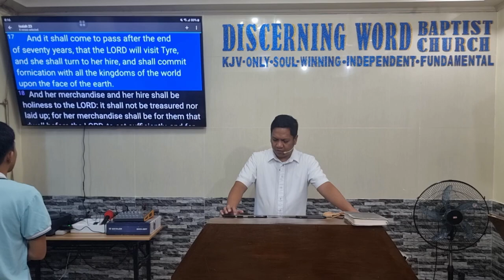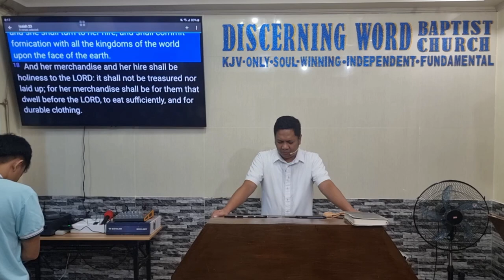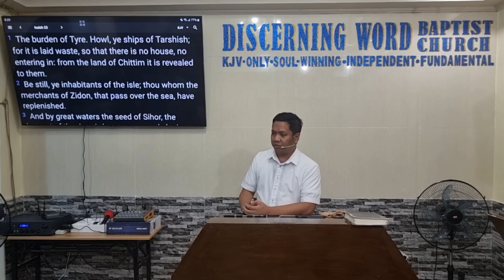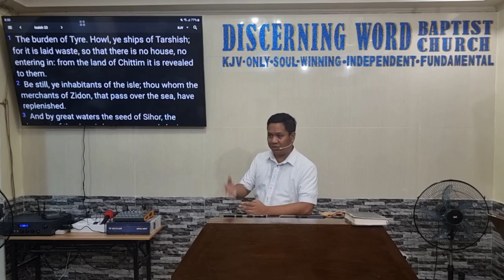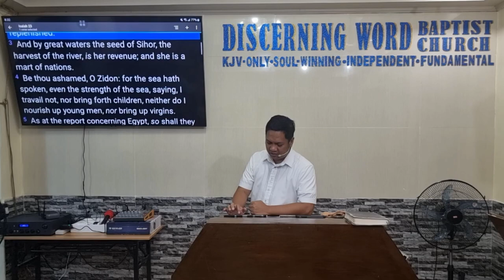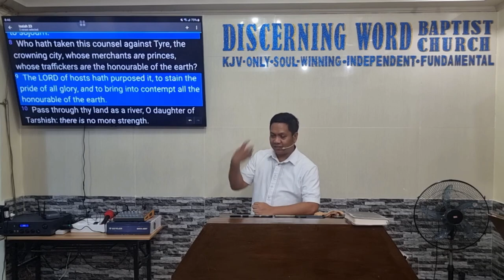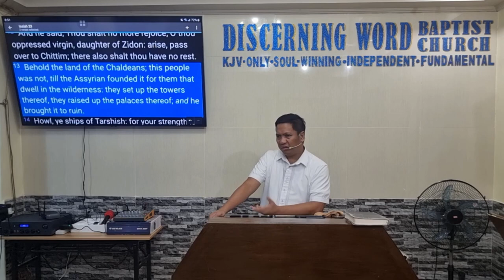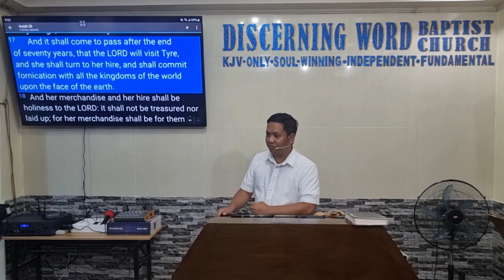No Rest for the Harlots like Tyre - Isaiah 23 (Baptist Preaching - Ph)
No Rest for the Harlots like Tyre - Isaiah 23

KJV-only
Soulwinning
Independent
Fundamental

20240711thurisaiah23Q